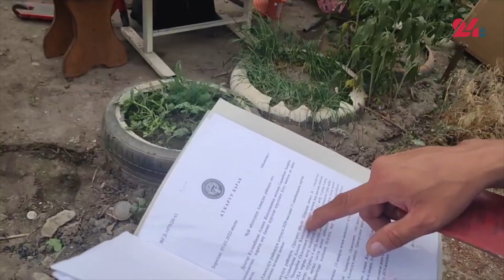Жертвы равнодушия. В селе Пригородном дом семьи сносят на основе поддельного документа.